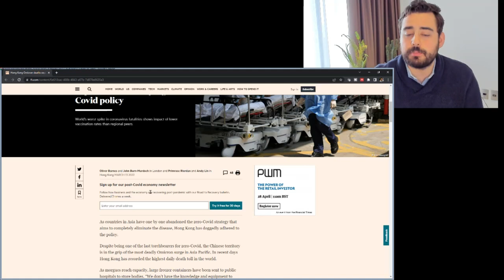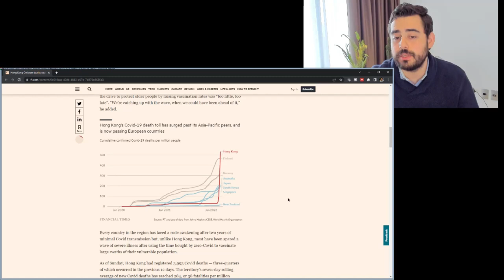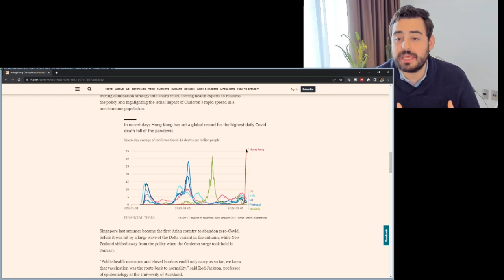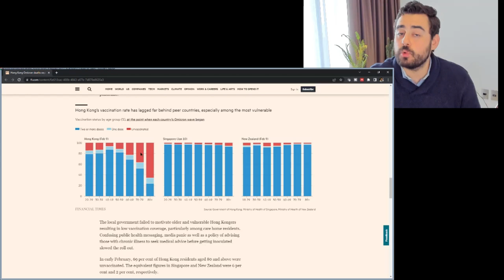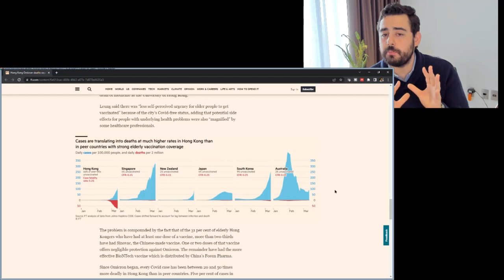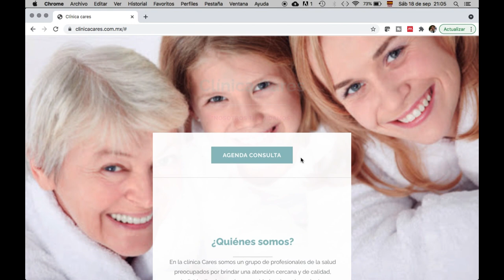Nueva variante de Covid causa record de muertes en Hong Kong, y ¿cómo evitarlo en otros lados?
Hoy revisamos la noticia de las nuevas variantes de Covid-19 y por qué tienen una tasa tan alta de mortalidad y qué podemos hacer para evitar esto en nuestro país.